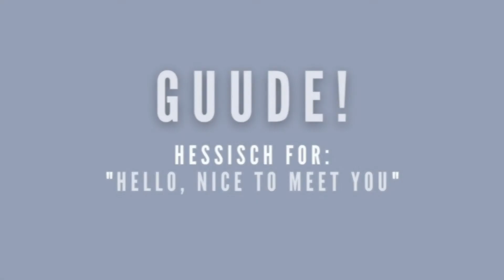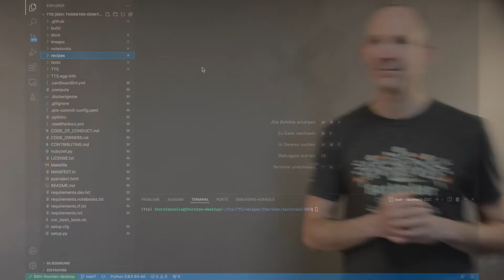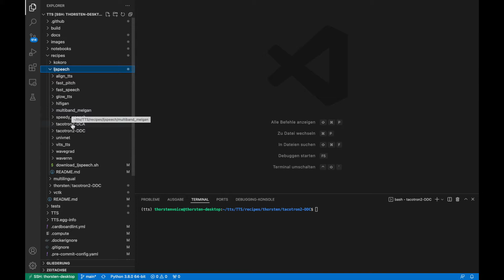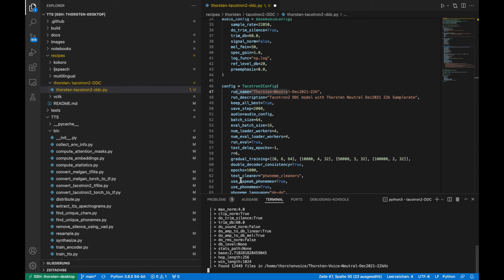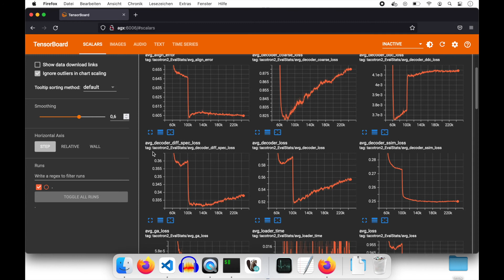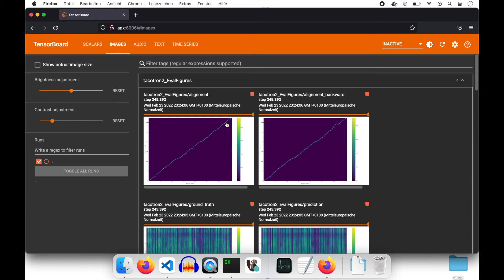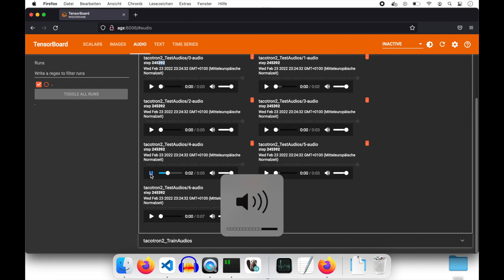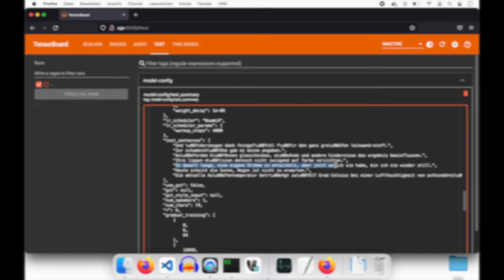Eigene Stimme klonen (6) - TTS-Modelltraining mit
Sind die "Voice Dataset" Vorbereitungen abgeschlossen zeige ich hier, wie ihr mit @coqui1027 TTS ein Modell eurer künstlichen Stimme erzeugen könnt.

00:00 Intro
00:40 Theorie zu TTS und Vocoder Modellen
02:42 Tacotron2 DDC Konfiguration erstellen
09:12 Start des TTS-Modelltrainings
09:37 Tensorboard